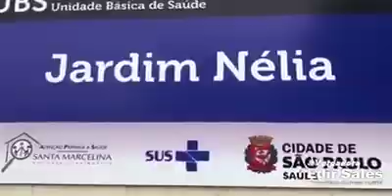ESCRITÓRIO DIGITAL VEREADORA EDIR SALES - VOTE 55123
Estamos de volta com mais um Escritório Digital Vereadora Edir Sales, momento em que recebemos as solicitações e mensagens carinhosas dos munícipes. No episódio de hoje falamos sobre as ações de combate à Violência contra a Mulher e das melhorias que estamos realizando na região do Itaim Paulista. Não Perca!